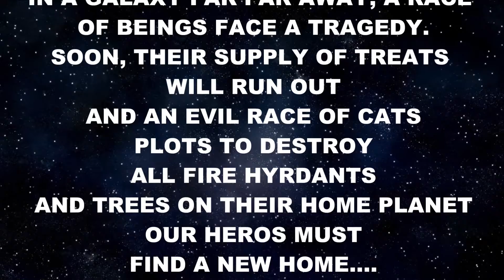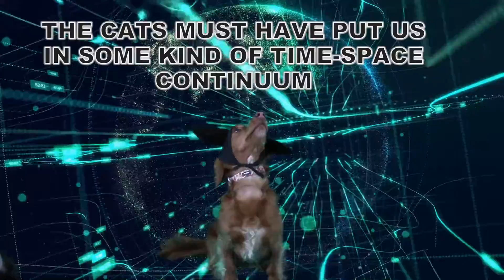SPACE DOGS 1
ELLIE, GYPSY AND SADIE STAR IN THEIR FIRST MOVIE!